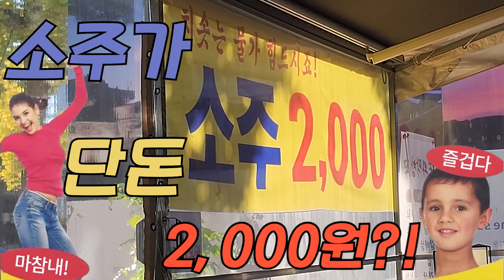(혼술) 여러가지 일이 있던 하루... 영상 포기할 뻔 했습니다... 소주가 2천원은 못 참지!! 막창에 소주 한잔!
예전부터 너무 가보고 싶었던 막창집을 다녀왔습니다!
밑반찬이 아주 훌륭한 게 너무 좋았네요 😊 너무 잘 즐기고 왔습니다.

[네이버 지도]
김영권의 또와막창
서울 구로구 개봉로 44-1 또와막창